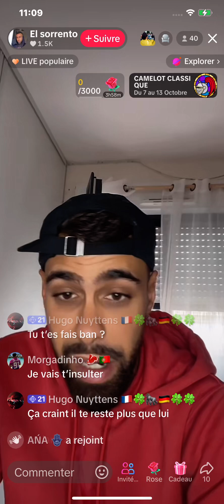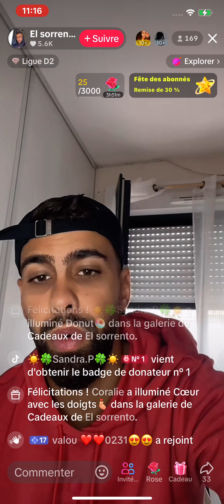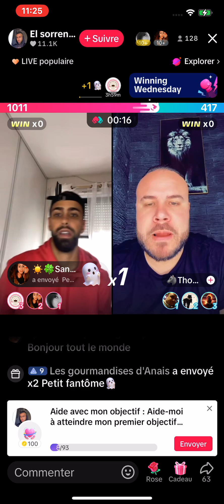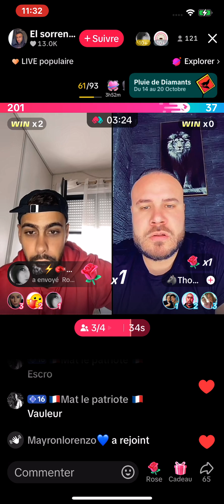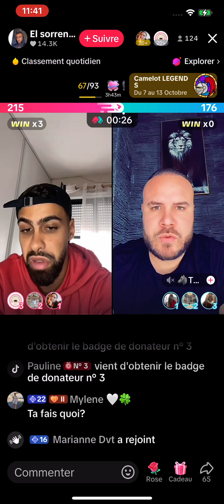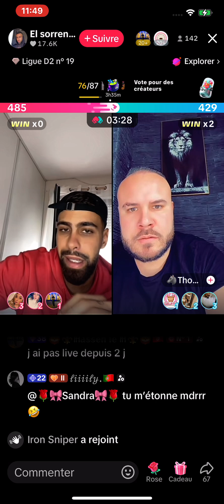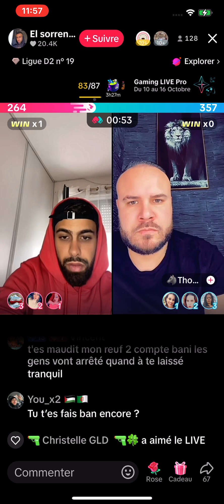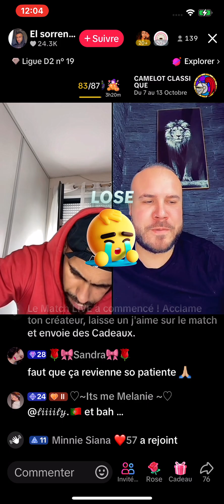Sorrento la pleureuse avec sont 10 eme comptes